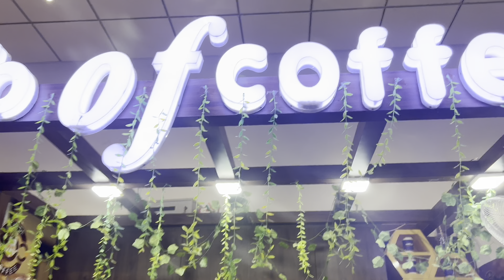Hare Ka Sahara🙏|| Khatu Shyam😊|| Birthday Par Kiye Darshan🎉